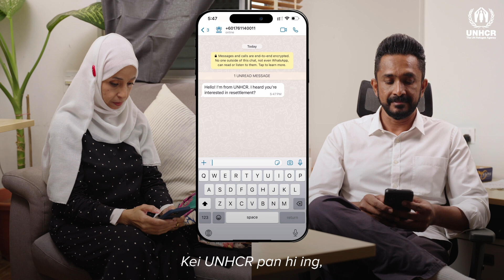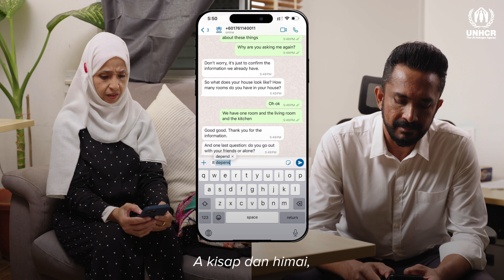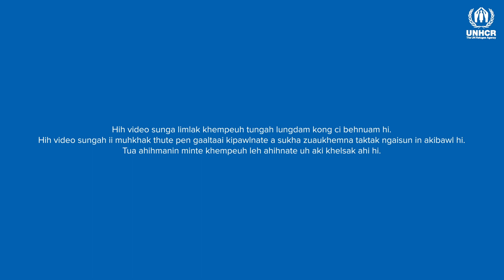Beware of Scams Video 2/5: Scammers chatting via mobile apps (Tedim)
Kikhem theihnate pan pilvang in Video 2/5: Mikhem theite in phone app-te tung pan lai tawh hong hopih.

Hih pen UNHCR ten Malaysia a om gambel mite a dingin ah ki khemna supna thuak khak theihna pan pilvang in kidopna ding video nam nga lak pan a nihna ahi hi.

Mi khat peuh in UNHCR tawh akizopna ka nei hi ing ci-in mobile app pan lai tawh hong khak in, min sanna theihna ding leh gamtelnate ah sum pia in hong hih sak ning ci-in na mimal thute hong pia in a cite pan kidawm pilvang in.